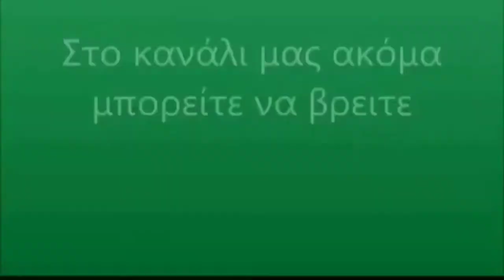Mateus Vital welcome to Panathinaikos ☘️